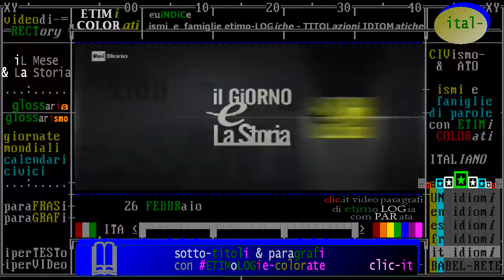"nati e morti il 26 febbraio" biografie di personaggi storici, da Rai storia Accadde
- Civismo & ATO

1) 2018 introduzione: Oggi è il 26 FEBBRAIO -Accadde questo Mese /da "iL Giorno e La Storia" Rai Storia
2) anniversari "fatti storici" accaduti il 26 febbraio - TIMELINE de "iL Mese & La Storia"
3) "nati e morti il 26 febbraio" biografie di personaggi storici, da Rai storia Accadde  -

§.2/- commento "iL Fatto del Giorno" raistoria Accadde ** 26 febbraio ** 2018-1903 Giulio Natta

== ELENCO CON DATA IN ORDINE DECRESCENTE ==

- 26/02/1985 - Leonardo David, sfortunata promessa dello sci. - Muore, dopo 6 anni di agonia, Leonardo David, giovane promessa dello sci italiano degli anni ’70, considerato l’erede di Gustav Thoeni. David cade nei pressi del traguardo dopo una discesa libera a Lake Placid, il 3 marzo 1979. Trova la forza per rialzarsi e superare il traguardo prima di crollare nuovamente. La caduta gli provoca un trauma cranico con conseguente coma. L’incidente porterà con sè uno strascico di polemiche sull’evidente inopportunità di far disputare la gara a David, che era in condizioni fisiche non ottimali, dopo essere caduto, poche settimane prima, nella discesa di Cortina d’Ampezzo

- 26/02/1961 - Morpurgo il tennista triestino. - Muore a Trieste Umberto de Morpurgo. Di origini nobiliari, pratica il tennis fin dall’infanzia e diventa un importante tennista. Vince la medaglia di bronzo ai Giochi olimpici di Parigi nel 1924. Nel 1930, raggiunge il settimo posto della classifica mondiale.

- 26/02/1929 - Severino, l`essere e l`eternità - Nasce a Brescia Emanuele Severino. Filosofo, membro dell’Accademia dei Lincei, concentra il suo pensiero sul tema dell’essere, arrivando a postulare che le cose che sono esistono sempre, anche al di fuori del loro apparire e che, quindi, ogni pensiero, ogni cosa, ogni attimo sono eterni. “La contraddizione che caratterizza, dal punto di vista del pensiero contemporaneo, tutta la tradizione occidentale, inclusa la grande esperienza cristiana, è questa: l'esistenza di Dio - Dio teologico, Dio logico, Dio concettuale, in qualsiasi modo il Dio sia inteso -, l'esistenza di un Dio rende impossibile l'esser niente delle cose, che prima di nascere si mantengono appunto nell'inesistenza.

- 26/02/1903 - Giulio Natta l`inventore della plastica - Nasce a Porto Maurizio, Imperia, Giulio Natta. Laureatosi in ingegneria chimica nel 1924, segue, a Friburgo, gli studi del professor Staudiger sulle macromolecole. Ne intuisce l’importanza e, tornato a Milano, porta avanti la ricerca sui polimeri a struttura cristallina. Nel 1963, viene insignito del Premio Nobel per la Chimica per la realizzazione del polipropilene isotattico e del polietilene ad alta densità, polimeri che verranno commercializzati dalla Montecatini con il nome di Moplen e Meraklon.con lui inizia l’era della plastica. Muore a Bergamo nel 1979.

- 26/02/1802 - Victor Hugo il maestro dei Miserabili. - Nasce Victor Hugo, poeta, drammaturgo, scrittore. Nel 1827, pubblica “Cromwell”, nella cui prefazione Hugo illustra le sue teorie sul teatro e sulla letteratura, teorie che metterà pienamente in pratica nel 1830 con “Hernani”. La data di uscita di “Hernani” segna convenzionalmente, l'inizio del Romanticismo in Francia. Nel 1831, esce “Notre Dame de Paris”, primo grande romanzo, affresco di una Parigi medievale e della sua cattedrale gotica. Nel 1862, pubblica “I Miserabili”, opera colossale, fra le più lette del suo secolo. Hugo muore a Parigi il 22 maggio 1885.